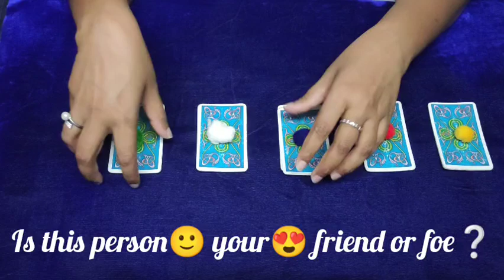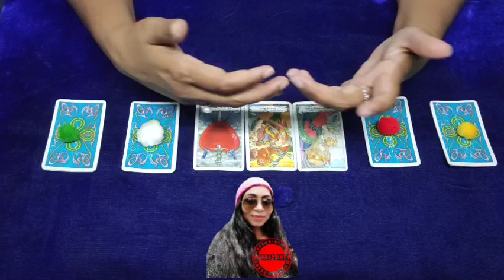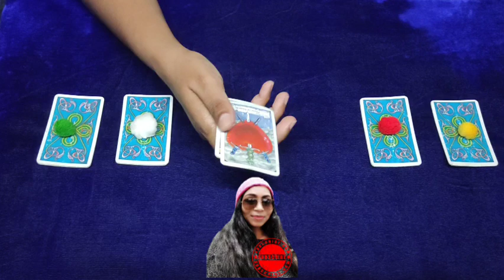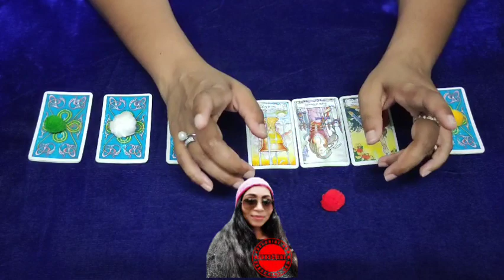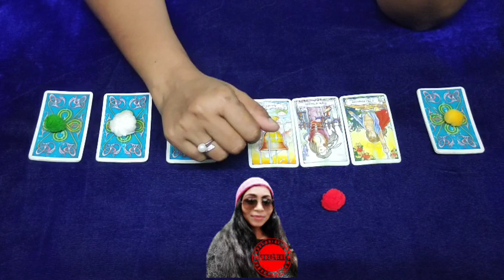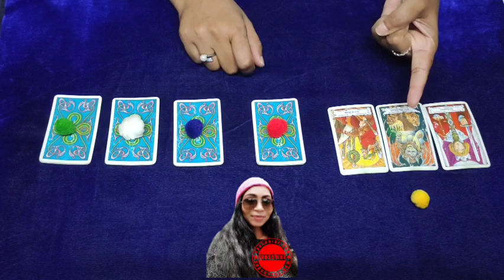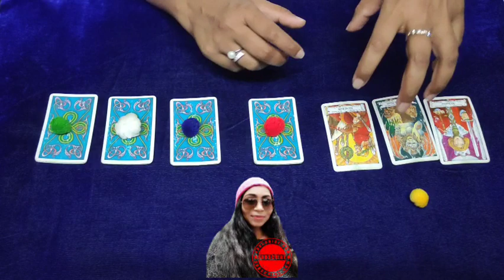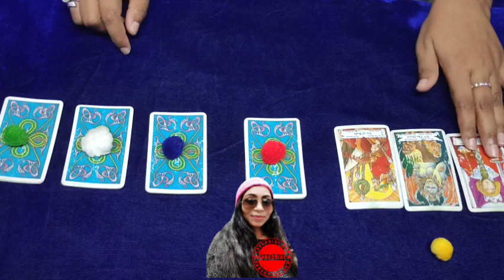Is this person🙂 your friend or foe😡 Timeless⌚ pick👆 a card🃏 tarot reading📖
✨Time stamps✨
😊  Intro - 00:00
💚 Pile 1 - 01:20
🤍 Pile 2 - 07:00
💙 Pile 3 - 13:38
❤ Pile 4 - 20:10
💛 Pile 5 - 27:40

Peace🧘🏻‍♀️and love🥰

1. Single question Tarot reading- INR2000/50USD
2. 2 questions Tarot reading- INR3500/90USD
3. 3 questions Tarot reading- INR4000/100USD
4. 4 questions Tarot reading- INR4500/120USD
5. Full Tarot reading about particular problem or situation- INR10000/200USD.
6. AURA reading (Cleansing&Crystal's suggestion)- INR5000/130USD
7. Law of attraction practice and healing sessions- INR5000/130USD
8. CANDLE WAX READING (messages from the universe)- INR3000/80USD
9. ROSE PETALS LOVE READING (relationship or situationship)- INR3500/90USD
10. Cord cutting rituals- INR10000/200USD

Note:
15 minutes each question reading.
60 minutes full reading.
20 minutes Candle wax and rose petals reading.